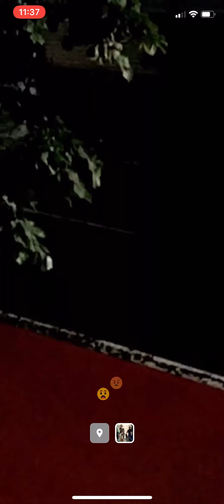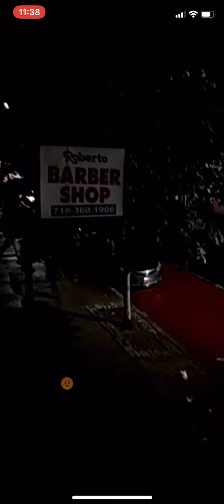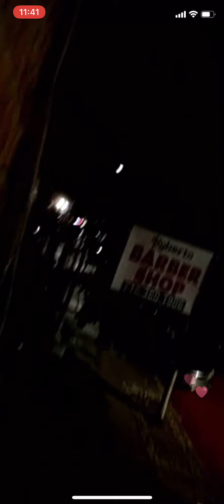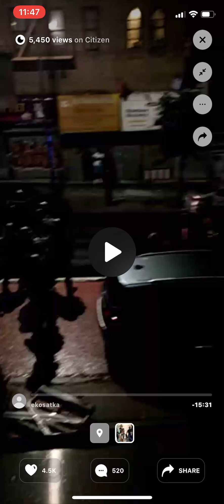NYPD Slams Man On Head 😵June/4/2020